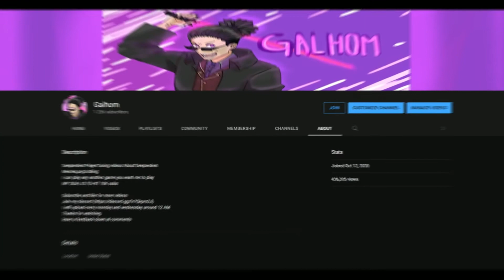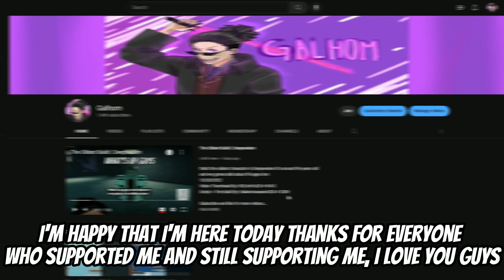FIRST TIME I JOINED :) | Deepwoken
I love this video :D

I'm uploading
every update/week

leave feedback in the comments